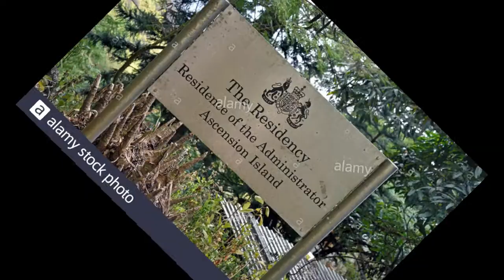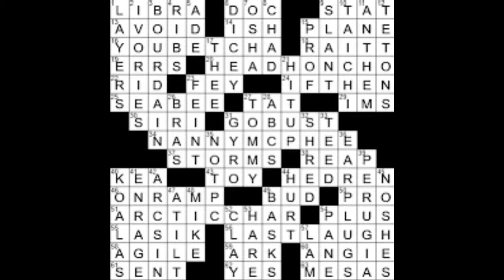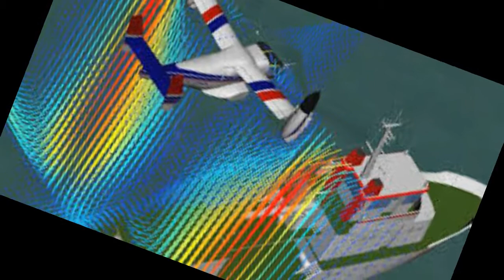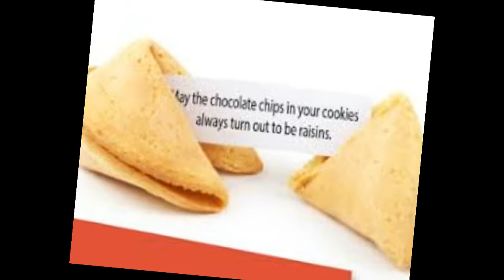World's10 High paid easiest jobs/Tamil/First Spark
Here shows high paid jobs around the world it is really very easiest job but unbelievable salary